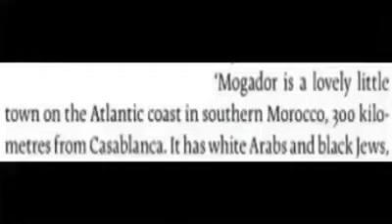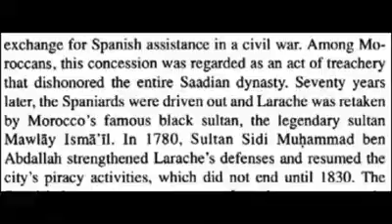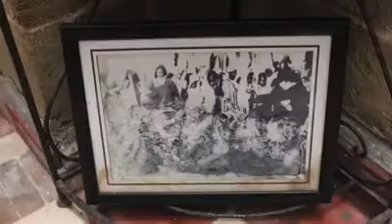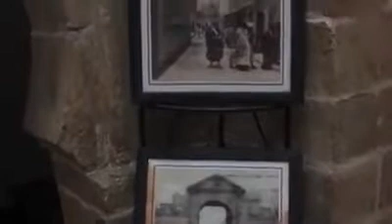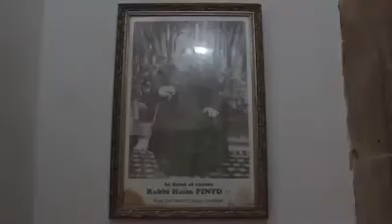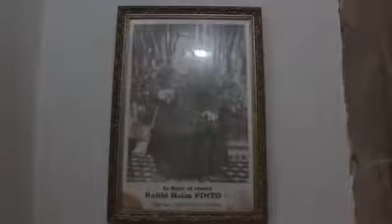The Black Moroccan Jews of Mogador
Originally posted on YouTube Channel:SG Media Sometimes you need visual proof and we have it with old pictures of the Sometimes you need visual proof and we have it with old pictures of the Moroccan Jews at Mogador. Filmed directly in the Jewish quarters of the Medina of Essaouira which was called Mogador there is a restored synagogue which pictures of these Jews. These Jews have dark skin or are what we would call today black people. They are shown in this video up close so that there can be no doubt as to what these people looked like. We do not have to speculate or guess we can always go right to the sources themselves. Sometimes we forget that many of the people that swelled in those lands are still there and will either tell you or show you these things if you ask them. Stephen Graham has an excellent YouTube channel where he speaks with people in those lands. Take a look and see what they tell him and show him. Also look in your bibles and see that the Scriptures told you that the Israelites were black people. From Genesis 50:11 which is confirmed by Genesis 10:6 to Song of Solomon 1:5 to Lamentations 5:10 to Job 30:30 to Jeremiah 14:2 and so on. Wooly hair and locs on top of all that. It’s not hard to see unless you don’t want to see. We will make you see it though.
Black people in America and around the world who are descended from the Trans Atlantic Slave Trade you are The Tribe of Judah the true biblical Hebrews.
(Judah Awakens 28)

judah_awakens28